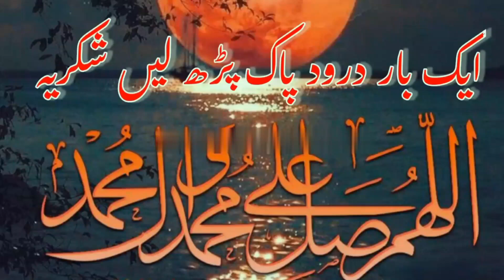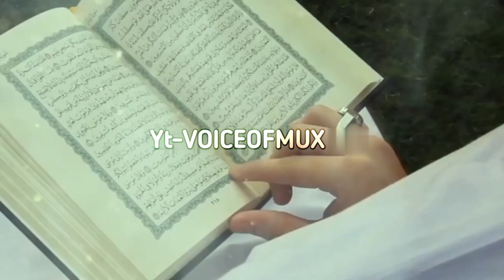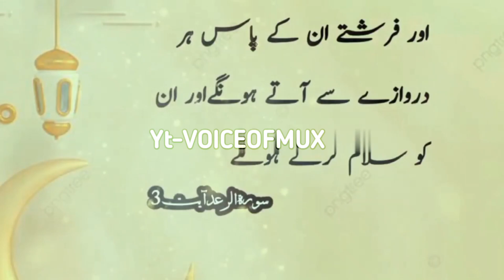Aik Put parast ki Kahani | بت پرست کی کہانی | Islamic stories in Urdu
Ek Put parast ki Kahani | بت پرست کی کہانی |Islamic stories in Urdu |

Thankyou so much to watch our channel "voice of Mux"
voice of Mux is Islamic incidents and Moral Stories YouTube Channel. Team voice of Mux has been created this channel.
We are uploading videos day to day on the topics below:
1. Islamic Stories
2. Moral Stories
3. Islamic Speeches
4. Emotional and Heart Touching Stories
5. and Islamic History etc.

All the information is authentic and backed with References. The main purpose of uploading videos is to spread knowledge.

I RESPECT ALL RELIGIONS BY MY HEART...